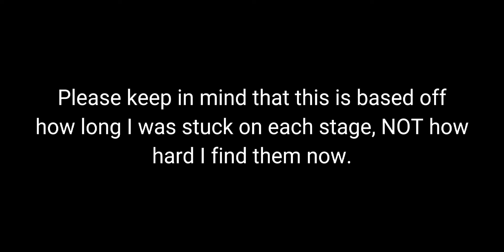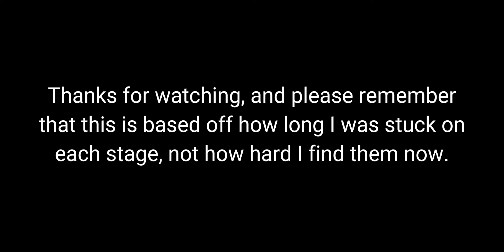Top 5 Hardest SoL Stages (For Me) - The Battle Cats